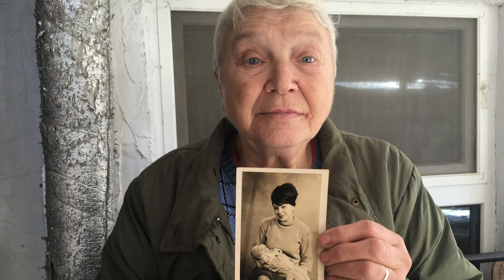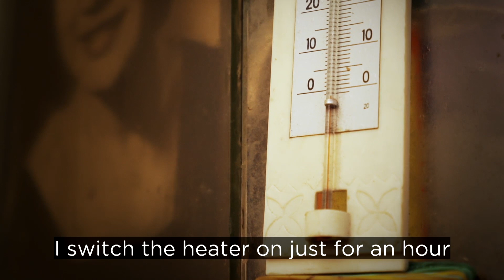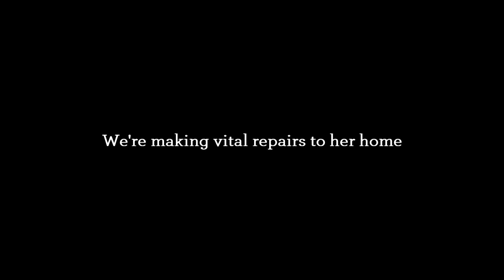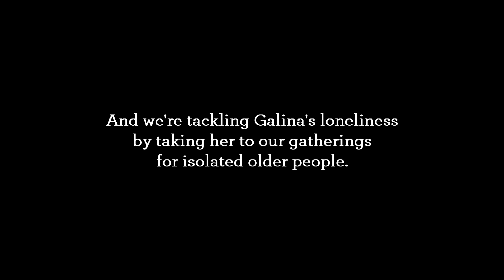Emily Maitlis - Work with Older Jewish People - Annual Dinner 2019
Emily Maitlis talks to guests at World Jewish Relief's Annual Dinner in January 2019 about her visit to our work in Georgia, why helping older Jewish people is so vital and she presents the video of Galina's story.